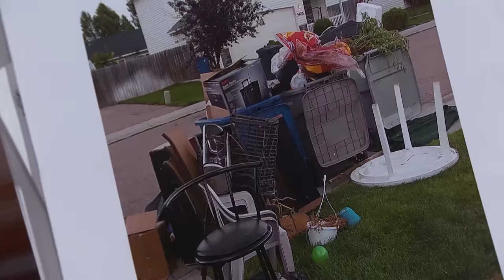Woman Forced to Sell Her House Because of Tenant? | Part 1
Angel asked Tamara to move out after her landscaper said he was offered drugs when visiting the house.